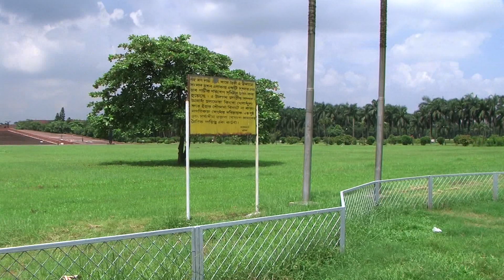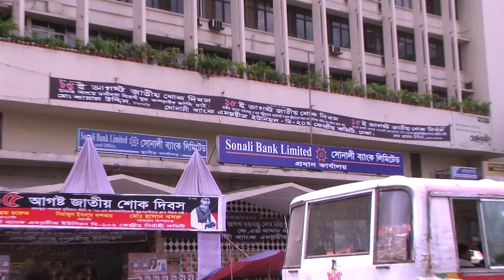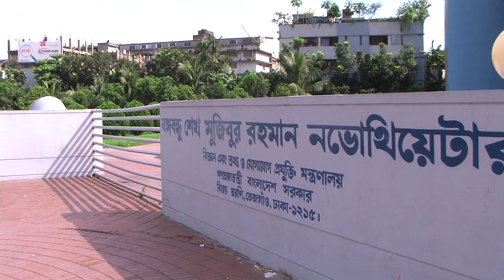Dhaka Bangladesh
Dhaka
Capital of Bangladesh
Dhaka is the capital city of Bangladesh, in southern Asia. Set beside the Buriganga River, it’s at the center of national government, trade and culture. The 17th-century old city was the Mughal capital of Bengal, and many palaces and mosques remain. American architect Louis Khan’s National Parliament House complex typifies the huge, fast-growing modern metropolis. ― Google
Local time: Sunday 08:20
Weather: 27 °C, Wind SW at 2 mph (3 km/h), 73% Humidity
Population: 8.906 million (2011) United Nations
District: Dhaka District
National calling code: +880
Division: Dhaka Division